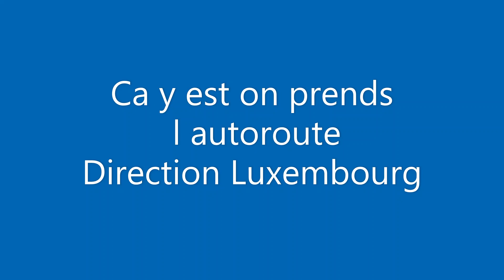2023 05 19 01 Préparatifs de départ pour le Luembourg